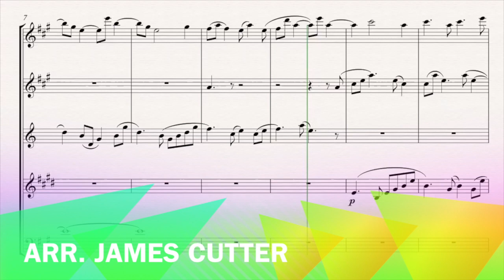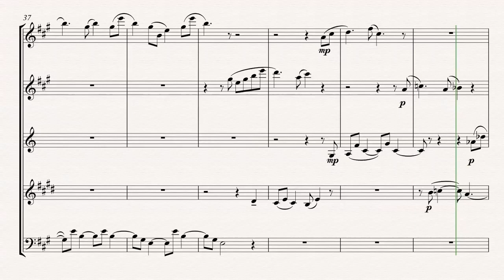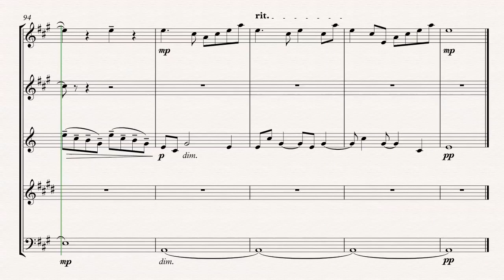Shostakovich Fugue in A Major